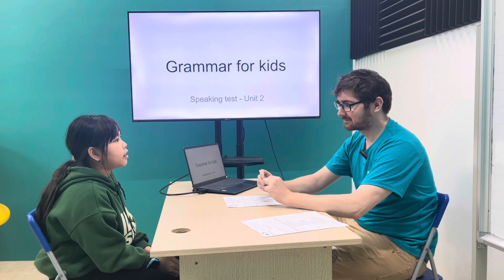Bảo Ngọc G4A2